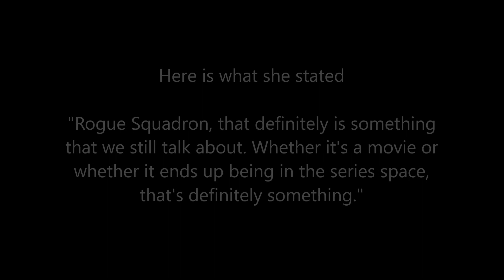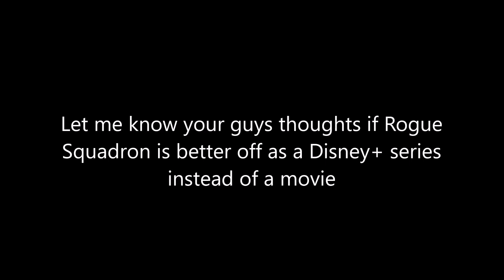Rogue Squadron (Update 4)